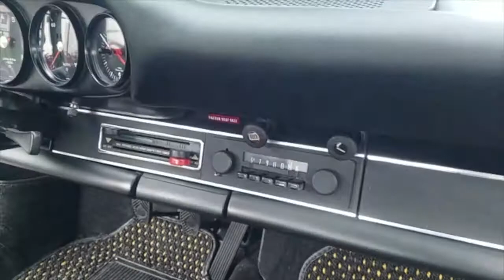PCARMARKET Auction: 1973 Porsche 911 T Coupe Walk Around